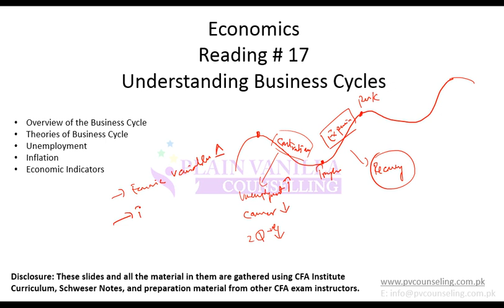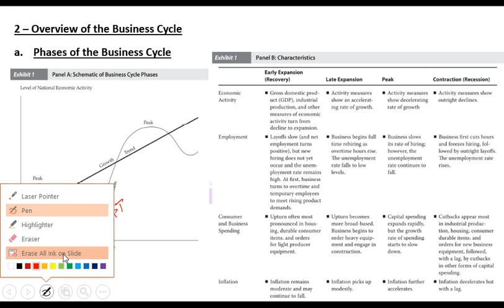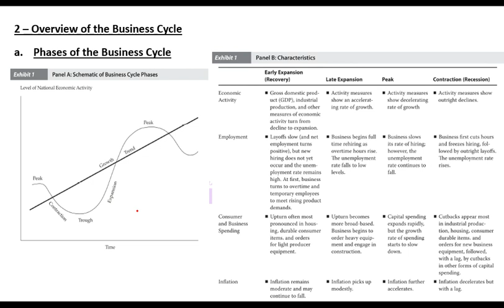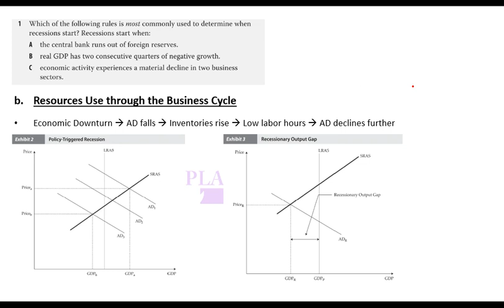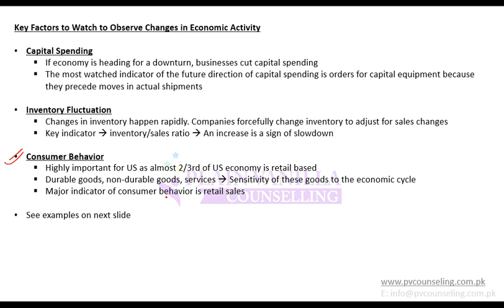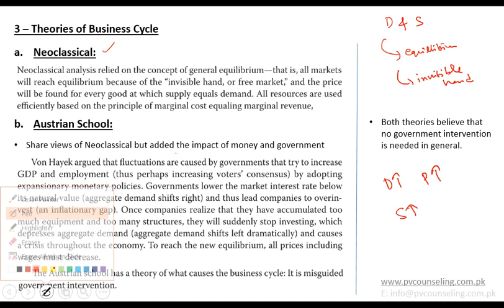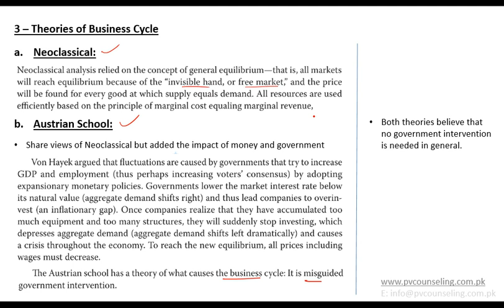CFA L1 Reading 11A: Understanding Business Cycles